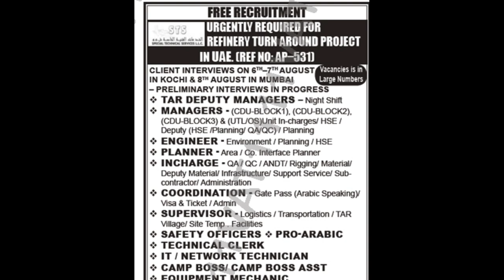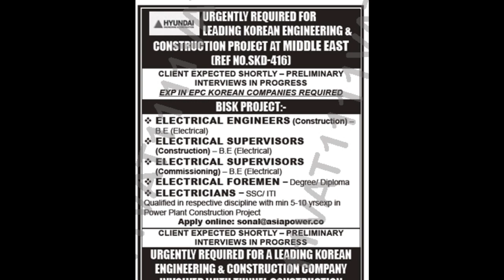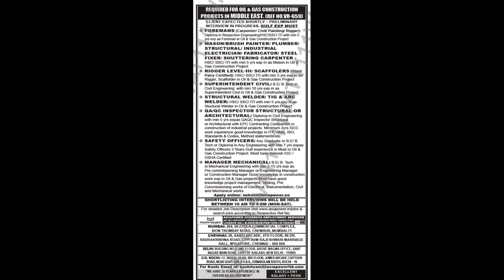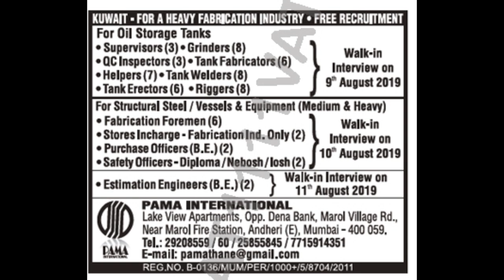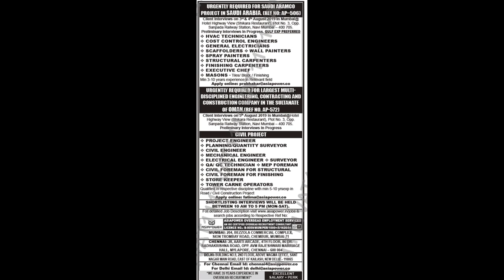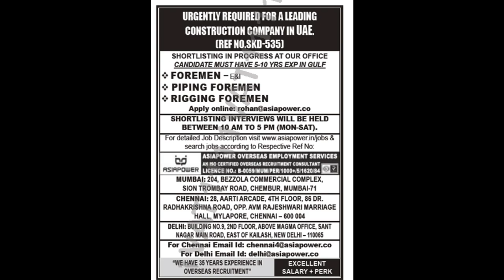assignment abroad times , 03rd Aug 2019